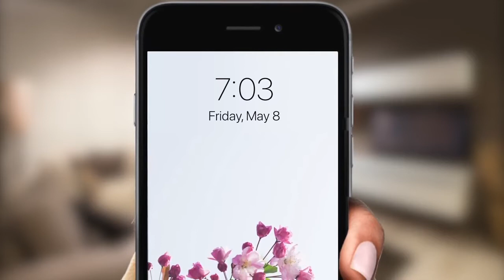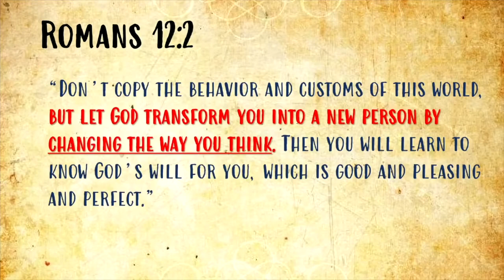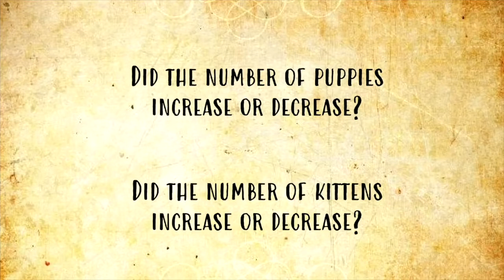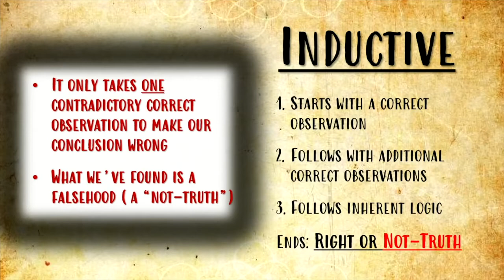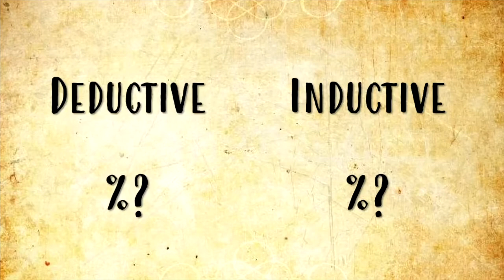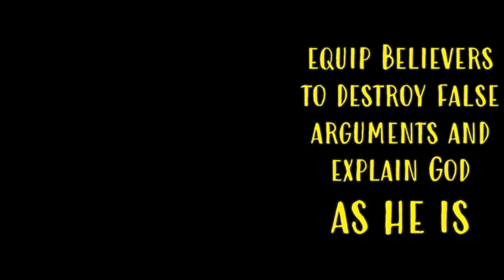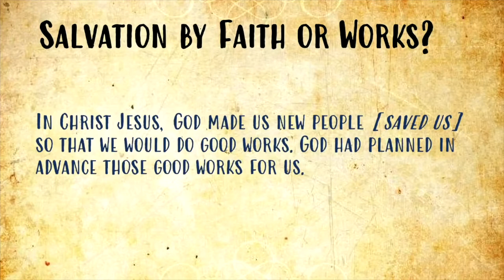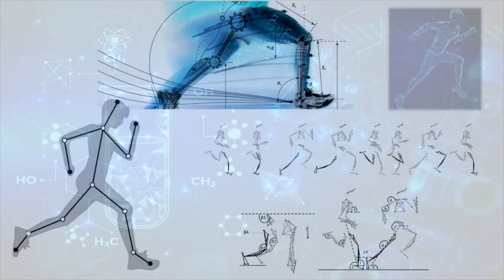Thinking Biblically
Plenary talk from 2020 conference - Roy Swart